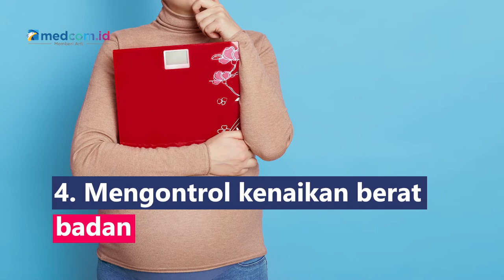Bumil, Yuk Ketahui Manfaat Ngemil Kuaci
Kuaci adalah makanan yang berasal dari biji bunga matahari. Walau ukurannya kecil, kuaci menyimpan segudang gizi antara lain protein, karbohidrat, serat, lemak, kalsium, zat besi, magnesium, fosfor, kalium, selenium, folat,
kolin, serta vitamin A, B6, C, dan D, Dilihat dari kandungannya, kuaci memberi manfaat kesehatan untuk ibu hamil:
1. Memenuhi kebutuhan folat
2. Memperkuat sistem imun
3. Menurunkan risiko konstipasi (sembelit)
4. Mengontrol kenaikan berat badan
5. Mengontrol kadar gula darah